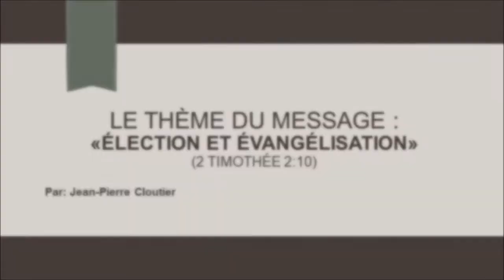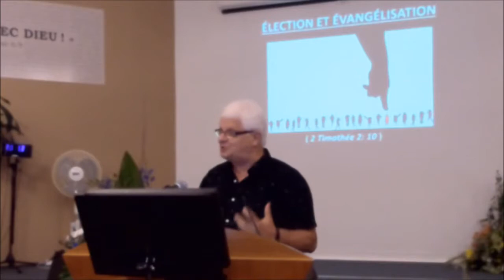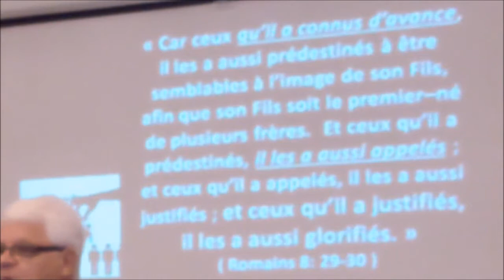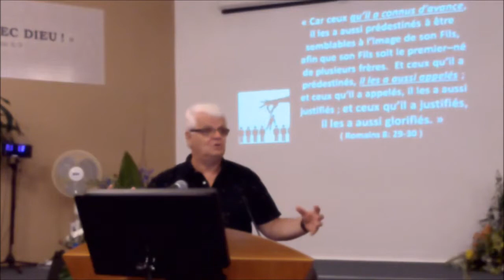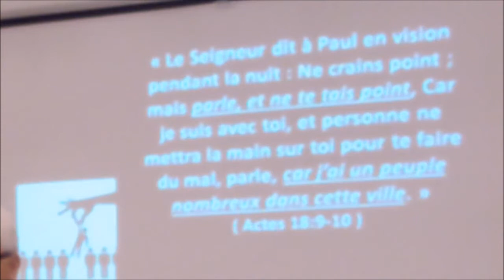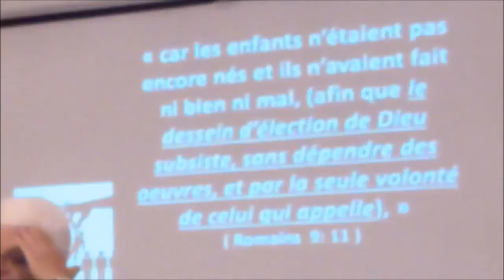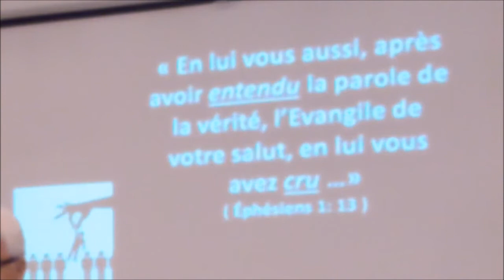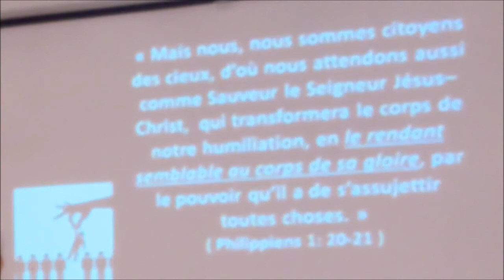Élection et Évangélisation (2 Timothée 2:10)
Il y a 2000 ans quand Jésus est venu sur la terre, la grande majorité des gens qui en ont été conscient l’ont rejeté, seule un petit troupeau l’accueilli. Quand les apôtres ont rempli le monde de leur époque avec l’évangile, ils se sont heurtés beaucoup plus souvent qu’autrement à l’incrédulité, mais de nombreuses petites églises sont nées et ont illuminée l’empire d’une nouvelle lumière éclatante. Comment cela se fait-il que l’évangile est toujours rejeté par la majorité, mais toujours reçu avec joie par une minorité ?